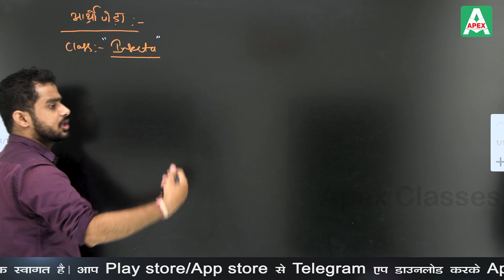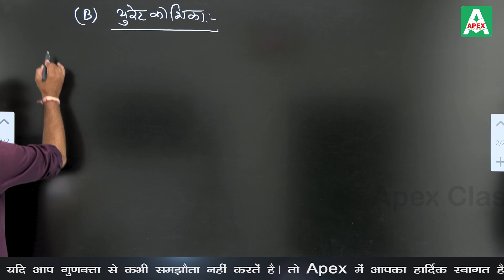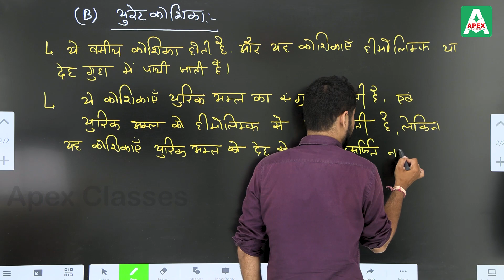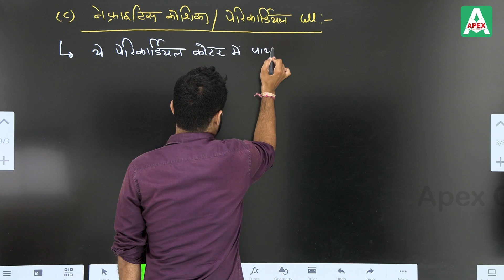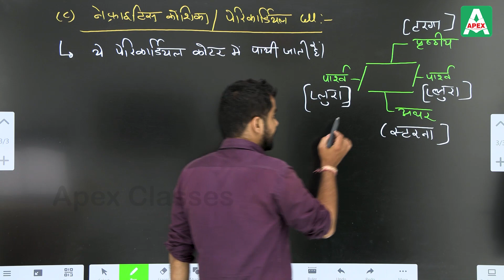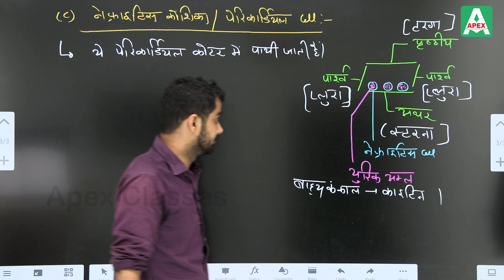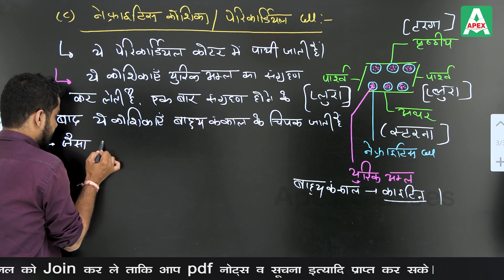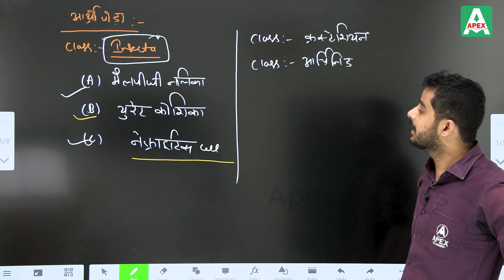मानव उत्सर्जन तंत्र_Excretion System (Part-9) | Class 12th Biology RBSE by Dr Vishal Modi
"ज़िंदगी भर नहीं भूल पाओगे मानव उत्सर्जन तंत्र"

मानव उत्सर्जन तंत्र_Excretion System  | Class 12th Biology RBSE by Dr Vishal Modi
In this chapter, you will learn:

✔ shareer parisancharan tantr in Hindi

✔ मानव उत्सर्जन तंत्र (utsarjan tantr)

✔ उत्सर्जन के प्रकार (Types of Excretion )

✔ अमोनियोत्सर्गी (Ammonotelic) जंतु:- जैसे स्थल मछली, उभयचर तथा जलीय कीट में अमोनिया।

 ✔ उरियोत्सर्गी(Uerotelic) जंतु:- जैसे मनुष्य, स्तनधारी ,समुद्री मछली में यूरिया।

✔ यूरिकोत्सर्गी(Uricotelic) जंतु:- जैसे पक्षी,सरीसृप, कीटो में यूरिक अम्ल ।

✔हृदय (मछली व उभयचर) Heart (fish and amphibian)

✔ अपवाद

    मेंढक एक ऐसा प्राणी है जिसमें तीनों प्रकार के सर्जन पाए जाते हैं।
    मेंढक के लार्वा को टैडपोल कहा जाता है। जिसमें अमोनोटेलिक प्रकार का उत्सर्जन पाया जाता है।
    वयस्क मेंढक में यूरियोटेलिक प्रकार का उत्सर्जन पाया जाता है।
    जब मेंढक सुसुप्ता अवस्था में होता है,तो इसमें यूरिकोटेलिक प्रकार उत्सर्जन पाया जाता है।
    मेंढक में सुसुप्ता अवस्था के दो प्रकार होते है,जिन्हें ग्रीष्म सुसुप्ता अवस्था(Aestivation) शीत सुसुप्ता       अवस्था(हाइबरनेशन) कहा जाता है।

Along with this, you will also find additional information about the digestive system of the human body.

For more RBSE Biology Class 12 online classes in Hindi and English, SUBSCRIBE to our YouTube channel, download our Mobile App, and follow us on social media so that you never miss the best online classes.

class 12 biology rbse,
 biology class 12, biology in hindi, BIOLOGY IN HINDI, Biology in hindi, जीवविज्ञान हिन्दी मे, जीवविज्ञान कक्षा 12, जीवविज्ञान